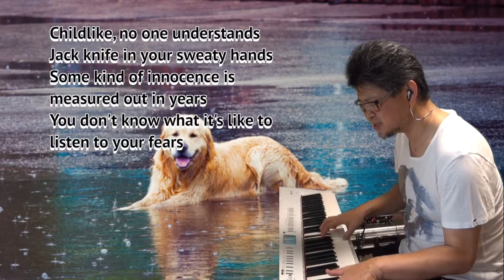Hey Bulldog (Cover by Toru Shimada)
Original song by The Beatles (Words & Music by Lennon & McCartney, 1968). This cover is produced and performed by ToruShimada
Recorded on July 12, 2014. InMyRoom #104.